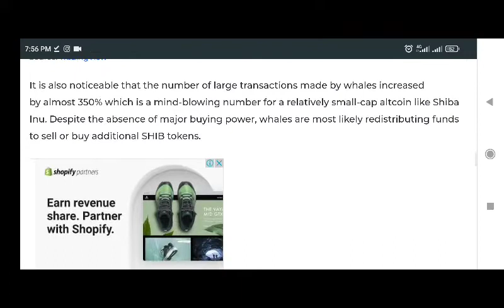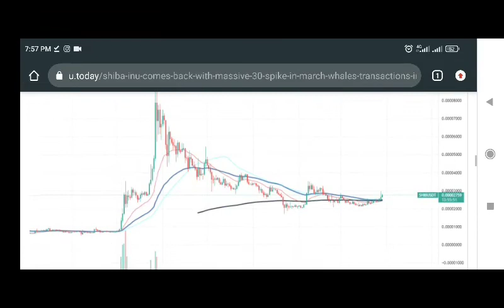𝗠𝗮𝘀𝘀𝗶𝘃𝗲 𝟯𝟬%𝗦𝗽𝗶𝗸𝗲 𝗜𝗻 𝗠𝗮𝗿𝗰𝗵, Whales Transactions Increase by 349%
𝙎𝙝𝙞𝙗𝙖 𝙄𝙣𝙪 𝙤𝙣𝙘𝙚 𝙖𝙜𝙖𝙞𝙣 𝙙𝙞𝙨𝙧𝙪𝙥𝙩𝙨 𝙩𝙝𝙚 𝙘𝙧𝙮𝙥𝙩𝙤𝙘𝙪𝙧𝙧𝙚𝙣𝙘𝙮 𝙢𝙖𝙧𝙠𝙚𝙩 𝙬𝙞𝙩𝙝 𝙖 𝙨𝙩𝙧𝙤𝙣𝙜 𝙘𝙤𝙢𝙚𝙗𝙖𝙘𝙠 𝙤𝙣 𝙩𝙝𝙚 𝙨𝙘𝙚𝙣𝙚 𝙞𝙣 𝙈𝙖𝙧𝙘𝙝. 𝙎𝙞𝙣𝙘𝙚 𝙩𝙝𝙚 𝙡𝙤𝙬𝙚𝙨𝙩 𝙩𝙧𝙖𝙙𝙞𝙣𝙜 𝙥𝙤𝙞𝙣𝙩 𝙞𝙣 𝙈𝙖𝙧𝙘𝙝, 𝙎𝙃𝙄𝘽 𝙝𝙖𝙨 𝙜𝙖𝙞𝙣𝙚𝙙 𝙖𝙧𝙤𝙪𝙣𝙙 30%, 𝙬𝙝𝙞𝙘𝙝 𝙘𝙖𝙪𝙨𝙚𝙙 𝙖𝙣 𝙞𝙢𝙢𝙚𝙙𝙞𝙖𝙩𝙚 𝙧𝙚𝙖𝙘𝙩𝙞𝙤𝙣 𝙖𝙢𝙤𝙣𝙜 𝙬𝙝𝙖𝙡𝙚𝙨 𝙩𝙝𝙖𝙩 𝙨𝙩𝙖𝙧𝙩𝙚𝙙 𝙖𝙘𝙩𝙞𝙫𝙚𝙡𝙮 𝙢𝙤𝙫𝙞𝙣𝙜 𝙩𝙝𝙚𝙞𝙧 𝙛𝙪𝙣𝙙𝙨, 𝙖𝙘𝙘𝙤𝙧𝙙𝙞𝙣𝙜 𝙩𝙤 𝙏𝙧𝙖𝙙𝙞𝙣𝙜𝙑𝙞𝙚𝙬.

𝘼𝙨 𝙩𝙝𝙚 𝙎𝙝𝙞𝙗𝙖 𝙄𝙣𝙪 𝙘𝙝𝙖𝙧𝙩 𝙨𝙪𝙜𝙜𝙚𝙨𝙩𝙨, 𝙩𝙝𝙚 𝙖𝙨𝙨𝙚𝙩 𝙞𝙨 𝙘𝙪𝙧𝙧𝙚𝙣𝙩𝙡𝙮 𝙢𝙤𝙫𝙞𝙣𝙜 𝙞𝙣 𝙖 25% 𝙧𝙖𝙡𝙡𝙮 𝙛𝙤𝙧 𝙩𝙝𝙚 𝙡𝙖𝙨𝙩 𝙩𝙬𝙤 𝙬𝙚𝙚𝙠𝙨, 𝙨𝙝𝙤𝙬𝙞𝙣𝙜 𝙩𝙝𝙖𝙩 𝙧𝙞𝙨𝙠-𝙤𝙣 𝙩𝙚𝙣𝙙𝙚𝙣𝙘𝙞𝙚𝙨 𝙝𝙖𝙫𝙚 𝙧𝙚𝙩𝙪𝙧𝙣𝙚𝙙 𝙩𝙤 𝙩𝙝𝙚 𝙢𝙖𝙧𝙠𝙚𝙩. 𝙒𝙚 𝙨𝙝𝙤𝙪𝙡𝙙 𝙖𝙡𝙨𝙤 𝙥𝙤𝙞𝙣𝙩 𝙤𝙪𝙩 𝙩𝙝𝙖𝙩 𝙎𝙃𝙄𝘽 𝙩𝙧𝙖𝙙𝙞𝙣𝙜 𝙫𝙤𝙡𝙪𝙢𝙚 𝙖𝙡𝙨𝙤 𝙨𝙖𝙬 𝙖 𝙢𝙖𝙟𝙤𝙧 𝙨𝙥𝙞𝙠𝙚 𝙤𝙣 𝙈𝙖𝙧𝙘𝙝 28, 𝙬𝙝𝙞𝙘𝙝 𝙢𝙖𝙙𝙚 𝙩𝙝𝙚 𝙙𝙖𝙮 𝙩𝙝𝙚 𝙢𝙤𝙨𝙩 𝙞𝙣𝙩𝙚𝙣𝙨𝙚 𝙩𝙧𝙖𝙙𝙞𝙣𝙜 𝙤𝙣𝙚 𝙞𝙣 𝙩𝙝𝙚 𝙡𝙖𝙨𝙩 𝙢𝙤𝙣𝙩𝙝.

𝙄𝙩 𝙞𝙨 𝙖𝙡𝙨𝙤 𝙣𝙤𝙩𝙞𝙘𝙚𝙖𝙗𝙡𝙚 𝙩𝙝𝙖𝙩 𝙩𝙝𝙚 𝙣𝙪𝙢𝙗𝙚𝙧 𝙤𝙛 𝙡𝙖𝙧𝙜𝙚 𝙩𝙧𝙖𝙣𝙨𝙖𝙘𝙩𝙞𝙤𝙣𝙨 𝙢𝙖𝙙𝙚 𝙗𝙮 𝙬𝙝𝙖𝙡𝙚𝙨 𝙞𝙣𝙘𝙧𝙚𝙖𝙨𝙚𝙙 𝙗𝙮 𝙖𝙡𝙢𝙤𝙨𝙩 350% 𝙬𝙝𝙞𝙘𝙝 𝙞𝙨 𝙖 𝙢𝙞𝙣𝙙-𝙗𝙡𝙤𝙬𝙞𝙣𝙜 𝙣𝙪𝙢𝙗𝙚𝙧 𝙛𝙤𝙧 𝙖 𝙧𝙚𝙡𝙖𝙩𝙞𝙫𝙚𝙡𝙮 𝙨𝙢𝙖𝙡𝙡-𝙘𝙖𝙥 𝙖𝙡𝙩𝙘𝙤𝙞𝙣 𝙡𝙞𝙠𝙚 𝙎𝙝𝙞𝙗𝙖 𝙄𝙣𝙪. 𝘿𝙚𝙨𝙥𝙞𝙩𝙚 𝙩𝙝𝙚 𝙖𝙗𝙨𝙚𝙣𝙘𝙚 𝙤𝙛 𝙢𝙖𝙟𝙤𝙧 𝙗𝙪𝙮𝙞𝙣𝙜 𝙥𝙤𝙬𝙚𝙧, 𝙬𝙝𝙖𝙡𝙚𝙨 𝙖𝙧𝙚 𝙢𝙤𝙨𝙩 𝙡𝙞𝙠𝙚𝙡𝙮 𝙧𝙚𝙙𝙞𝙨𝙩𝙧𝙞𝙗𝙪𝙩𝙞𝙣𝙜 𝙛𝙪𝙣𝙙𝙨 𝙩𝙤 𝙨𝙚𝙡𝙡 𝙤𝙧 𝙗𝙪𝙮 𝙖𝙙𝙙𝙞𝙩𝙞𝙤𝙣𝙖𝙡 𝙎𝙃𝙄𝘽 𝙩𝙤𝙠𝙚𝙣𝙨.